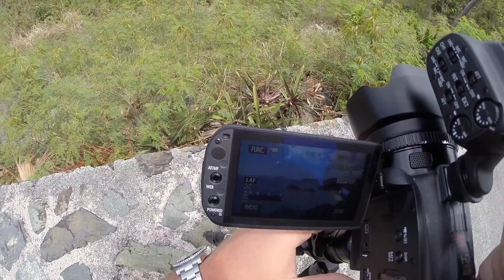GoPro HD: IrixGuy Stops at Trunk Bay to Film YouTube Videos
The GoPro HERO3+ Black Edition is the latest and most powerful GoPro camera.  Some of the HERO3+ Black main highlights are that it is lighter than the previous GoPro HERO3 Black, it can film in a SuperView mode, it offers improved audio and video and the battery life is greater.